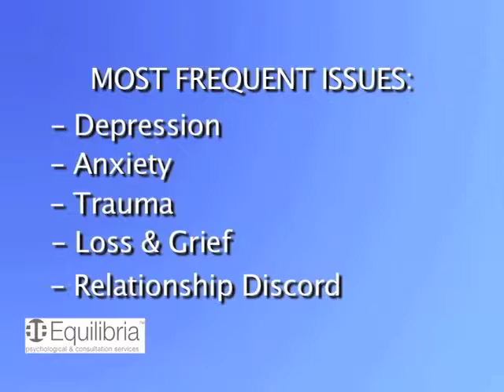Equilibria PCS-Faith Gordon Mazur, LPC-Therapist Introduction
Equilibria Psychological and Consultation Services is a full service therapy and assessment group psychology practice for adults, children and teens. to learn more about our psychology services for adults to learn about our psychology services for children and teens.